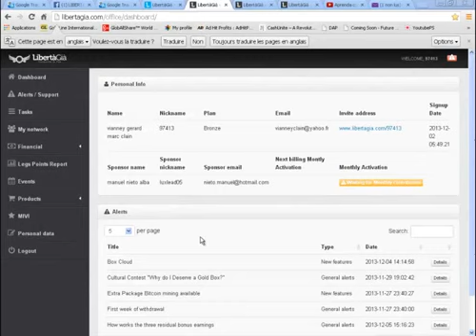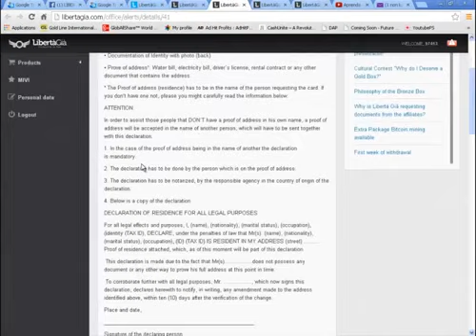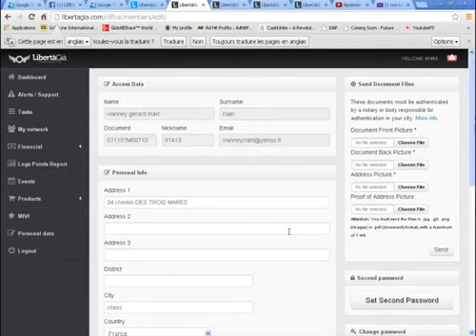document libertagia a envoyer